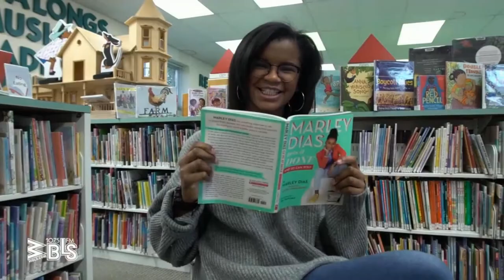Black History Month 2020 | Kids Live Safe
Big things come in small packages.

For Black History Month, let us celebrate those who made history... and those who are making history.

Our Mission - Keep our children and loved ones safe from sexual predators.
The job of protecting kids most often falls to parents and caregivers, and it is up to them to familiarize themselves with safety risks in and around their homes and communities.
Kids Live Safe’s child protection tools were created to assist parents and caregivers in keeping their children safe from sexual predators.
Here is how our tools work:
Search and view complete profiles of Sex Offenders living near you utilizing the mapping tool.
Name Search on anyone.
Run the names of coaches, tutors, instructors, and anyone who interacts with your child through our Sex Offender database.
Email Alerts
You will receive instant email alerts when a Sex Offender registers within 5 miles of any of your monitored locations. Monitor up to 3 locations at a time.
Unlimited Background Reports
Use Reverse Phone Lookup to find out who is behind the number.
Kids Live Safe provides all of these powerful Family Protection Tools in a single, easy-to-use website and mobile app.

Get safe. Get Kids Live Safe’s Family Protection Tools

Bernie Sanders. "Asean Johnson Has Been Fought for Public Schools for Years." YouTube, 12, Mar. 2016,